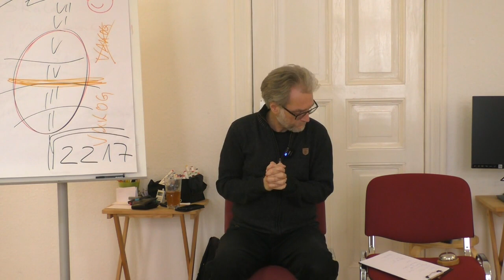2217 | Der Wochengruß aus der Jablonskistraße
Hier gehts weiter:
* Erlebniswochenende am 2. und 3. Juli